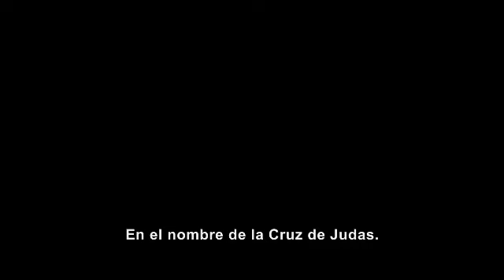EL RITO - Detrás de cámaras - "La verdad es más rara que la ficción"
Inspirada en hechos reales, "El Rito" sigue a Michael Kovak (Colin O'Danoghue), un escéptico seminarista, que asiste, a regañadientes, a la escuela de exorcismo del Vaticano. Mientras está en Roma, él conoce a un sacerdote muy poco ortodoxo, el Padre Lucas (Anthony Hopkins), quien lo introduce al lado oscuro de la fe.

Estreno en México 18 de Febrero. ¡Sólo en cines!